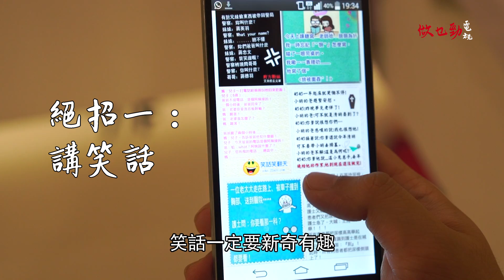【做乜勁冷知識】聊天室防Dead Air篇 Jmk Cold Knowledge: Anti Dead Air Guide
如何在一個聊天室入面對抗Dead Air？
讓「對話終結者」大春教你！

主持：大春 Big Spring